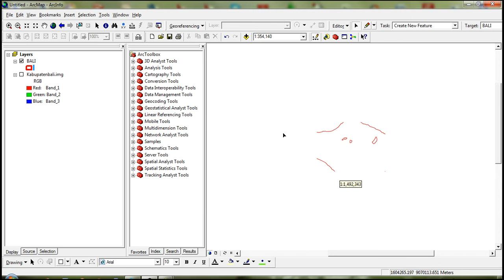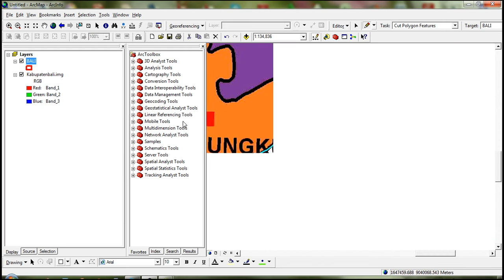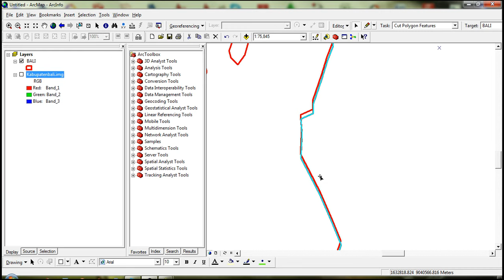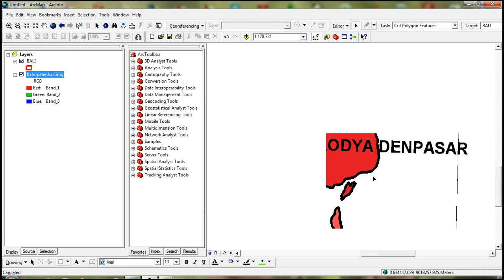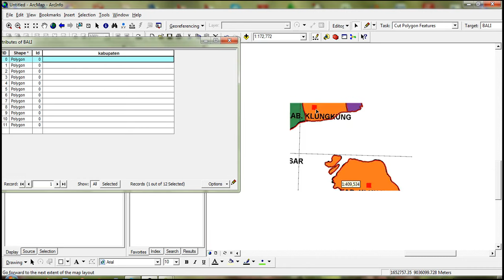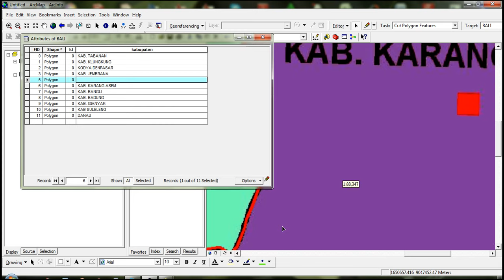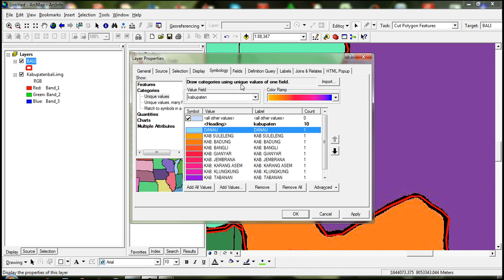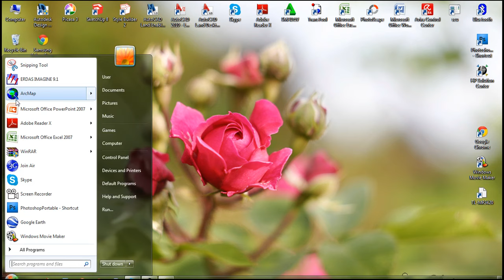How to drawing polygon and make database (atribute table) in ArcGIS // part 2